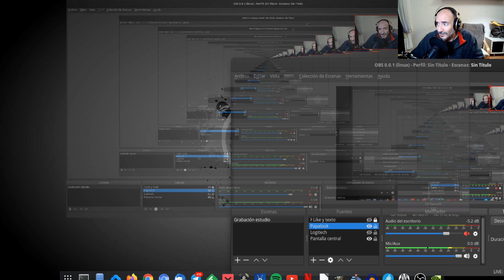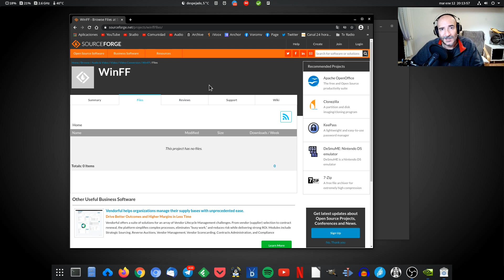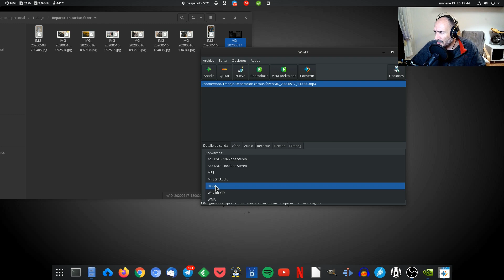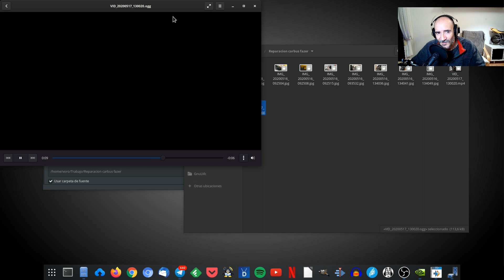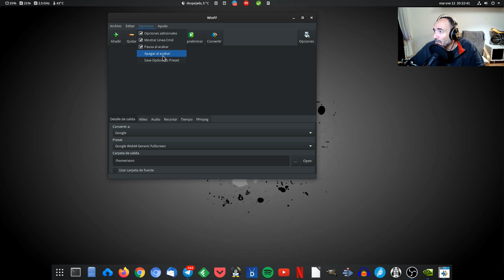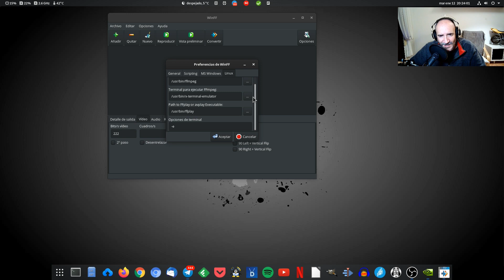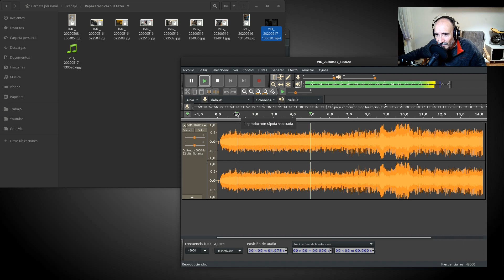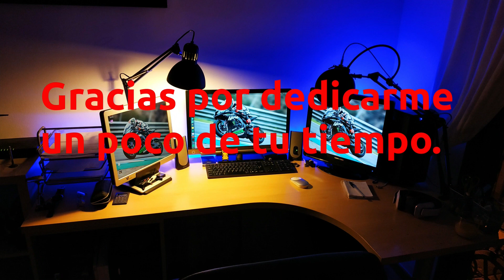WinFF. Uno de los conversores o traductores de vídeo y audio, mas veterano y eficaz.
Esta es una herramienta que tiene presencia en GNU/Linux desde la noche de los tiempos. Creo que va a ser dificil que alguien no la conozca, pero al ser una de las que mas utilizo, he creído conveniente mostrárosla.
WinFF es una interfaz gráfica para FFMPEG, que es una herramienta potentísima, para conversiones entre formatos de audio y vídeo. Nunca fue mas facil y rápido, realizar cualquiera de estos trabajos.

Cámaras estáticas
SJCAM SJ7 Star

Sonido
Micrófono Behringer XM8500

Iluminación:
Flexo Ikea
Difusor luz